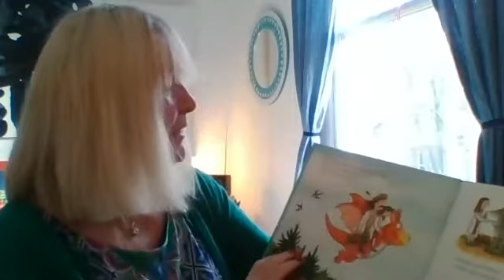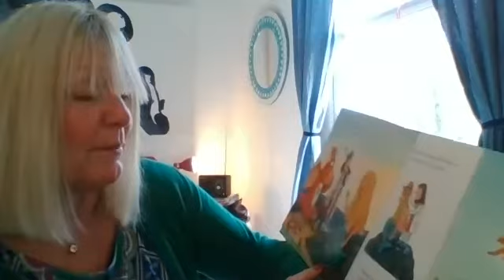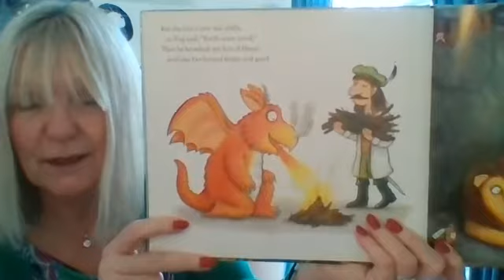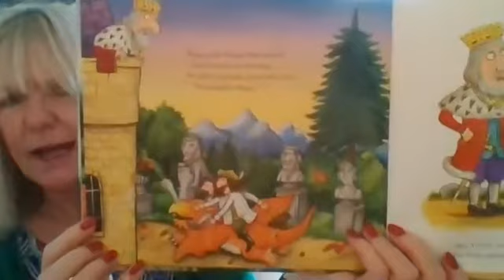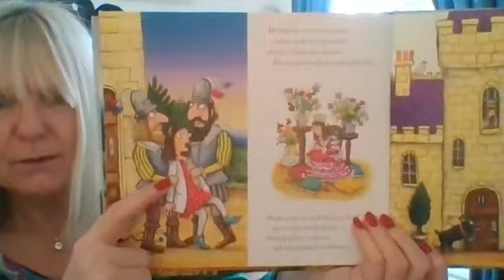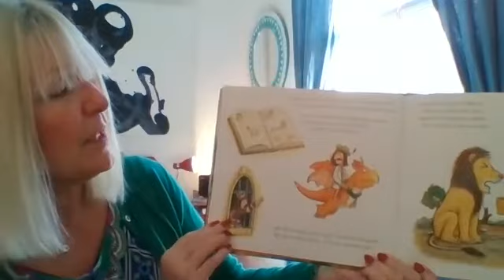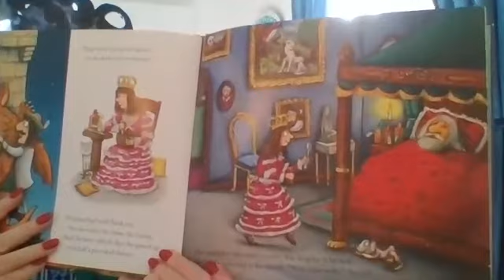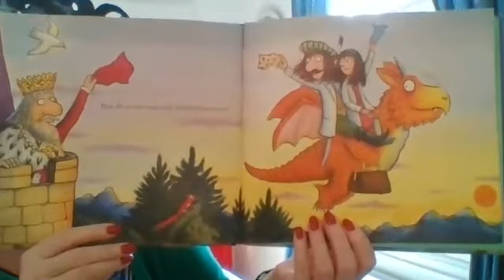Reception Kahlo Class Storytime 7.1.21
Zog and the Flying Doctors